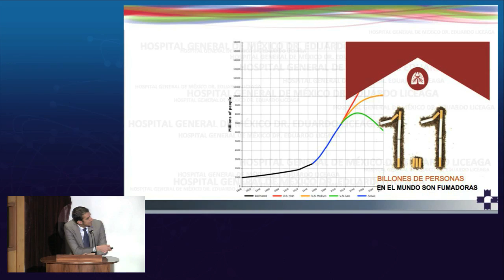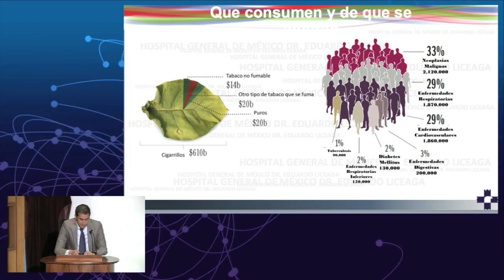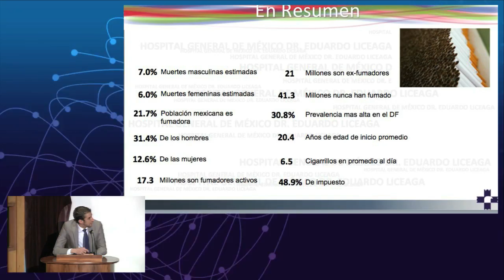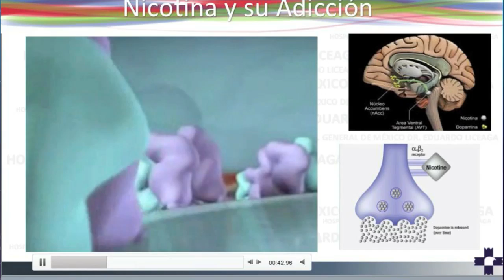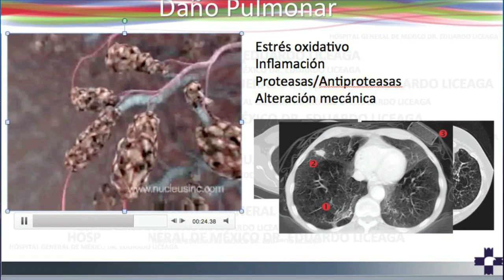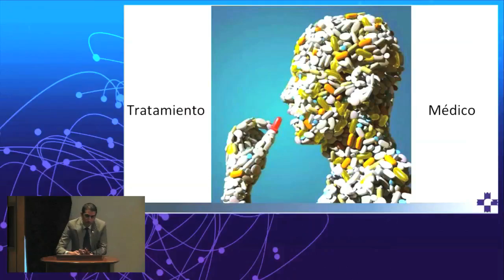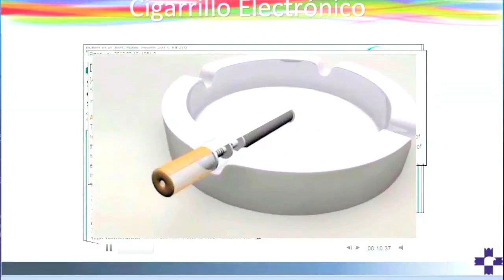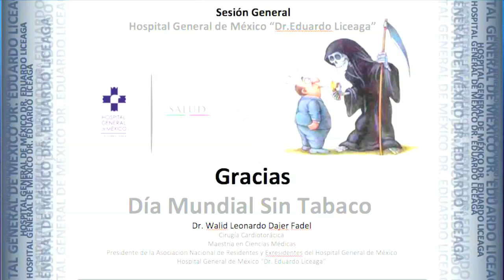Tabaquismo, Una Adicción de Riesgo